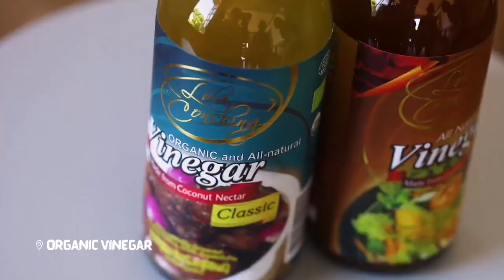BEAUTIFUL SORSOGON (BULAN)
A vibrant and bustling town known for its abundant sea gift. A town that strives forward, Un-han Bulan!